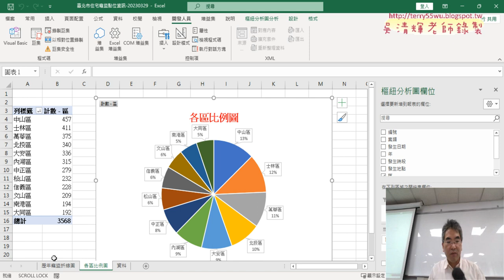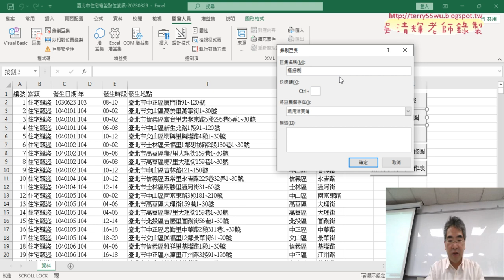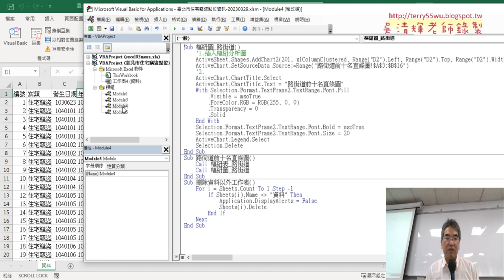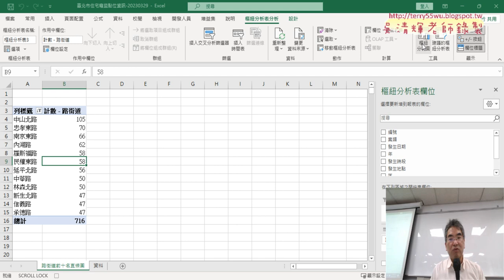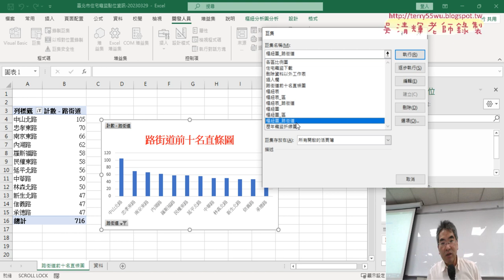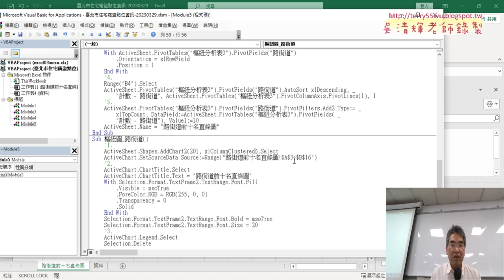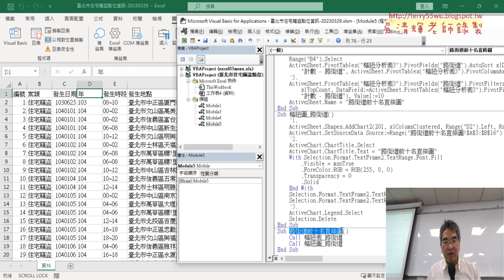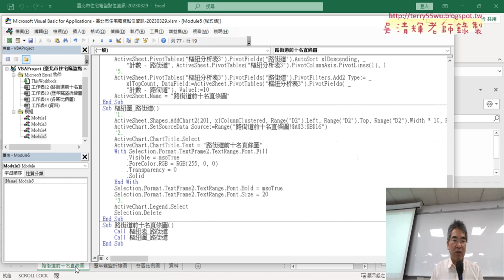02 錄製路街道前十名巨集與修改VBA程式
上課內容：
01_各區比例圖錄製巨集與修改
02_錄製路街道前十名巨集與修改VBA程式
03_刪除資料以外工作表VBA程式說明
04_下載資料向下追蹤VBA程式說明

課程理念：
1.以循序漸進的方式, 透過詳細的說明和實用的50個Excel VBA範例,
2.進而解說EXCEL與資料庫的結合，甚至將EXCEL當成資料庫來使用，

吳老師  112/4/29